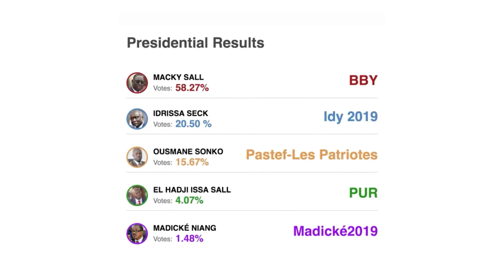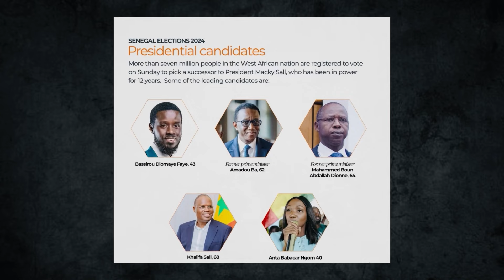Bassirou Diomaye Faye: From Prison To President In 10 Days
In this episode, we take a look at the unusual rise to power of Bassirou Diomaye Faye who is a prominent figure in Senegalese politics, known for his dedication to public service and fiscal responsibility. Before entering politics, Faye worked as a diligent tax inspector, gaining valuable experience in financial management and governance.
Fayes campaign resonated with voters in the highly anticipated 2024 presidential election in Senegal, emphasizing transparency, economic growth, and social development.
His platform garnered widespread support across various demographics, leading to a significant victory at the polls.
Following a closely contested election process, Faye emerged triumphant and was officially declared the President-elect of the Republic of Senegal on March 25, 2024. His inauguration marked the beginning of a new chapter in Senegalese politics, with expectations high for positive change and effective leadership under his administration.
At age 44, he's Africa's youngest democratically elected leader at the time of his rise to power.